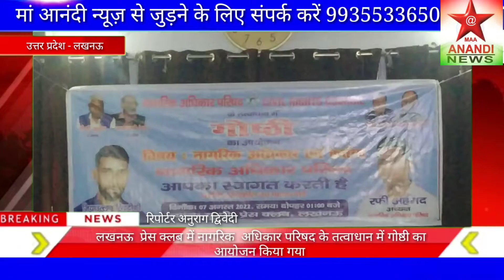maaanandinews लखनऊ के प्रेस क्लब में नागरिक अधिकार परिषद के तत्वाधान में गोष्ठी का आयोजन किया गया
लखनऊ के प्रेस क्लब में नागरिक  अधिकार परिषद के तत्वाधान में गोष्ठी का आयोजन किया गया जिसमें नागरिक अधिकार एवं कर्तव्य नागरिक अधिकार परिषद के तहत जानकारियां दी गई